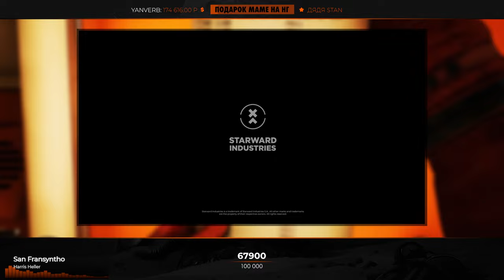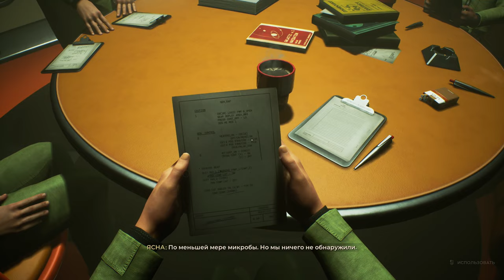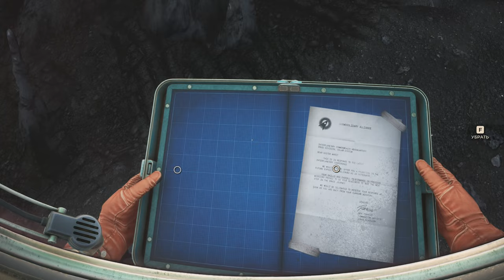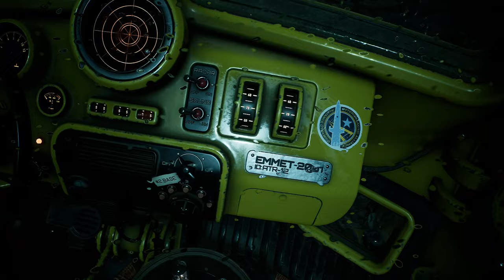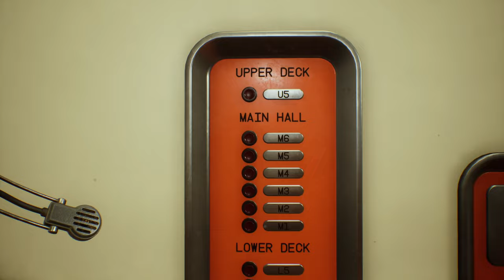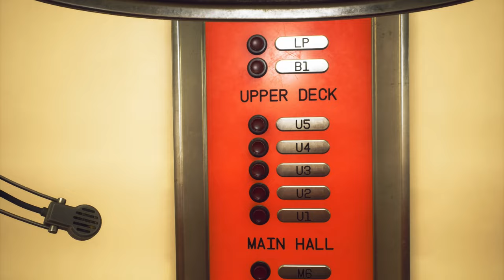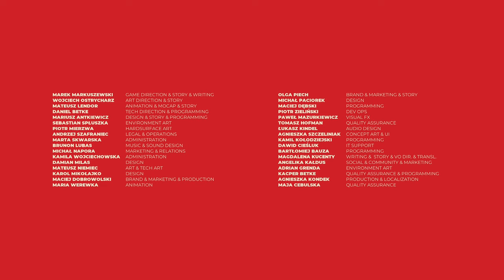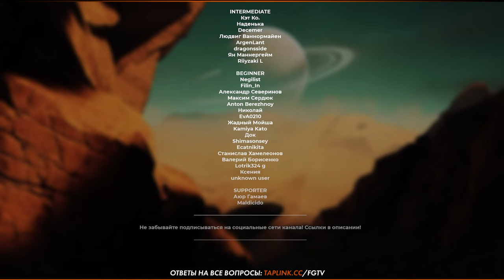THE INVINCIBLE – Полное Прохождение [4K] | Непобедимый Геймплей и Обзор на Русском на ПК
Полное прохождение игры The Invincible (Непобедимый) на русском языке! Обзор, прохождение и геймплей The The Invincible записаны в 4К 60FPS (Ultra HD) на PC (ПК) с максимальными настройками графики!

The Invincible (2023) - это научно-фантастический триллер, созданный по мотивам культового романа Станислава Лема «Непобедимый». Игроков ждет история ученого, состоящего в рядах межпланетной научной экспедиции, который неожиданно отправляется на смертельно опасное задание. Приземлившись на планете Регис III, игрокам предстоит отыскать пропавших членов экипажа при помощи передового оборудования, попутно выживая на негостеприимной планете, полной мрачных тайн и загадок.